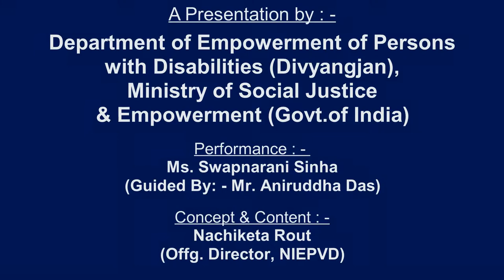"GRATITUDE" - In Odissi & Indian Sign Language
This video is a representation of Gratitude by Team NIEPVD to all CORONA WARRIORS.

Concept & Content : - Nachiketa Rout (Offg. Director, NIEPVD)